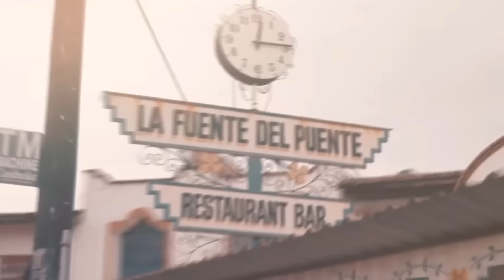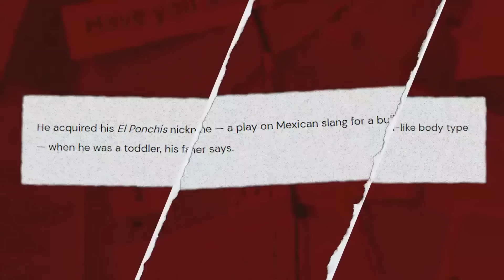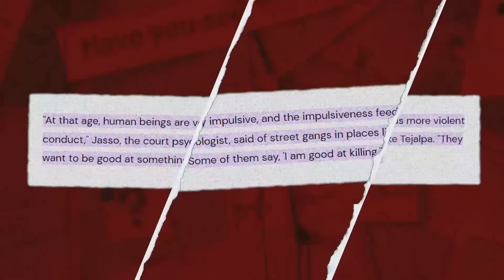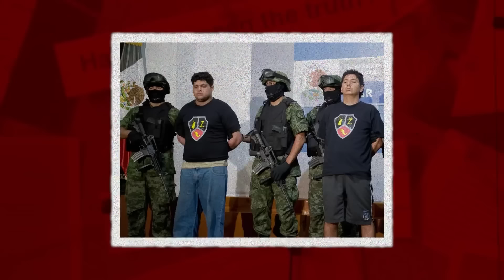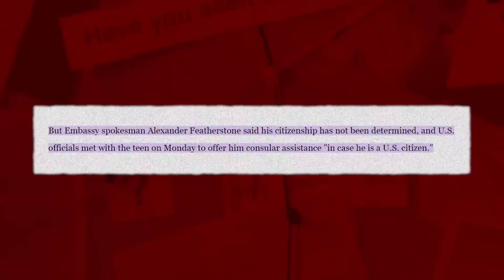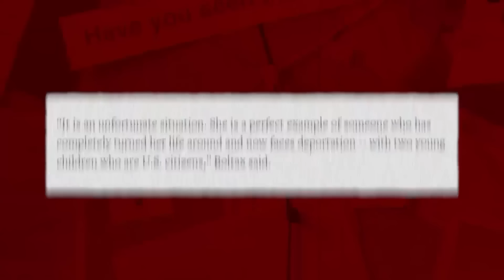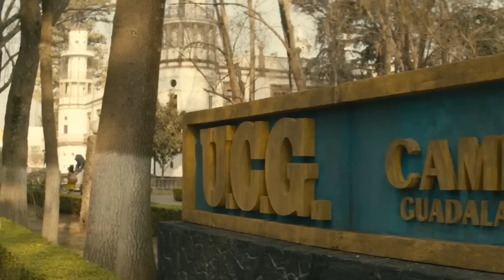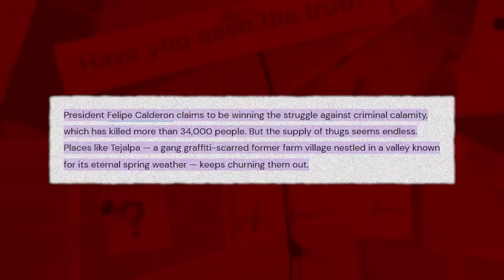El Ponchis: Un Niño De 11 Años Que Decapitó Para El Cártel